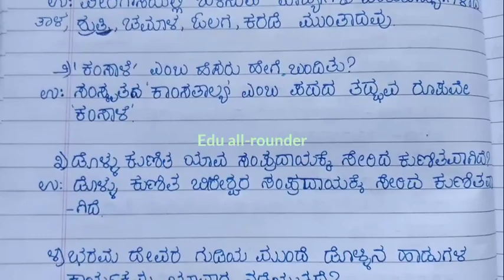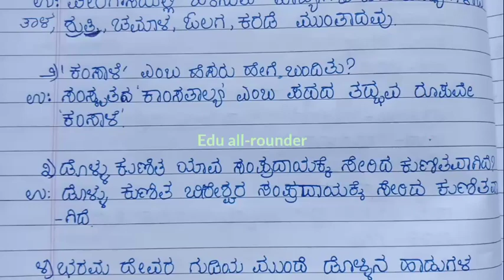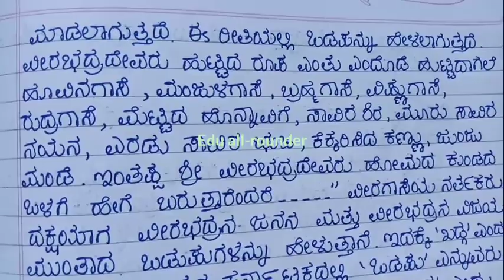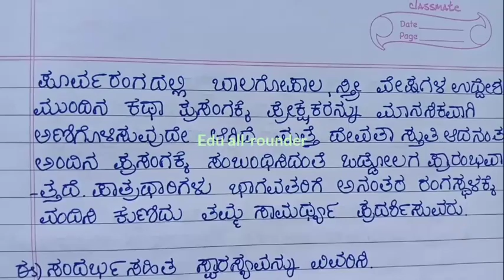9th standard Kannada lesson Janapada kalegala vaibhava#Edu all-rounder#9ನೇ ತರಗತಿ ಜನಪದ ಕಲೆಗಳ ವೈಭವ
9th standard Kannada lesson janapada kalegala vaibhava questions and answers#9th class Kannada lesson janapada kalegala vaibhava questions and answers#Edu all-rounder#9ನೇ ತರಗತಿಯ ಕನ್ನಡ ಪಾಠ ಜನಪದ ಕಲೆಗಳ ವೈಭವ ಪ್ರಶ್ನೋತ್ತರಗಳುಜನಪದ ಕಲೆಗಳ ವೈಭವ ಪ್ರಶ್ನೋತ್ತರಗಳು